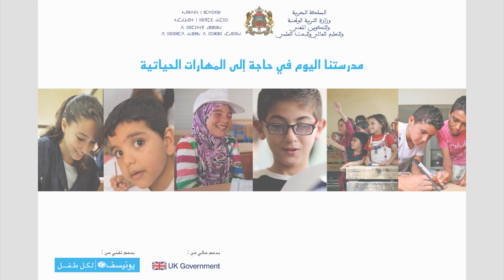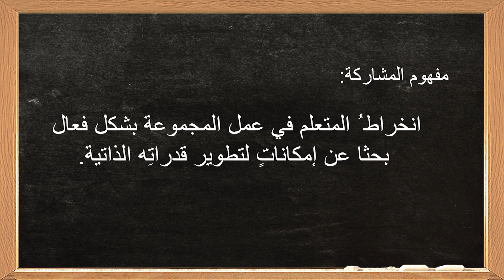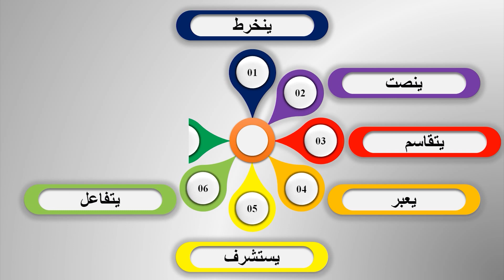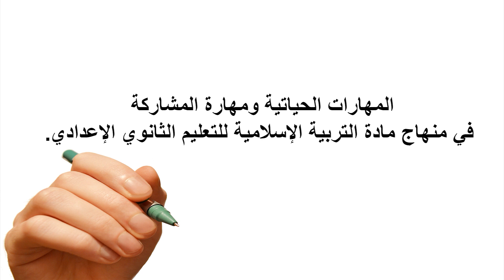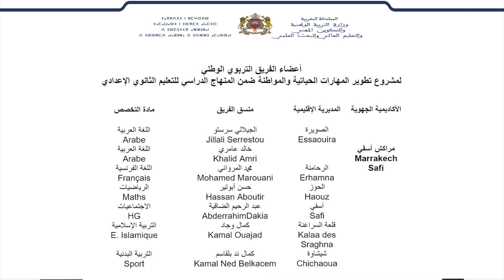LSCE 11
Dans le cadre du plan de réponse COVID-19 , l’UNICEF  au Maroc et le Ministère de l’Education nationale ont  produit une série de capsules-vidéos pour l’intégration des LSCE dans les ressources pédagogiques développées par le Ministère de l’Education . Ces capsules ont pour objectif d’expliquer aux adolescents et aux cadres pédagogiques et administratifs ainsi qu’aux parents  l’importance des Compétences de Vie et Education à la Citoyenneté dans l’amélioration des apprentissages et l’ insertion socioprofessionnelle des adolescents et des jeunes.
Cette action s’inscrit dans le cadre du projet Forsa qui bénéficie du soutien financier du gouvernement Britannique.